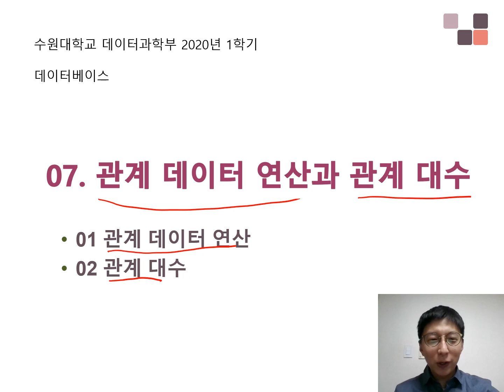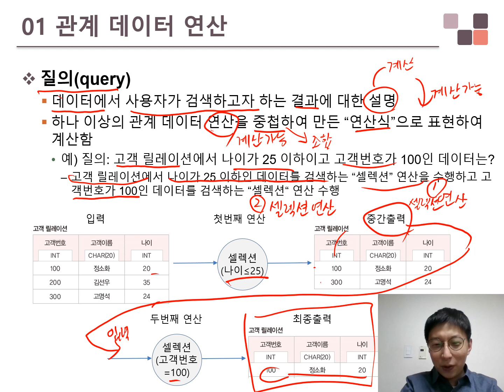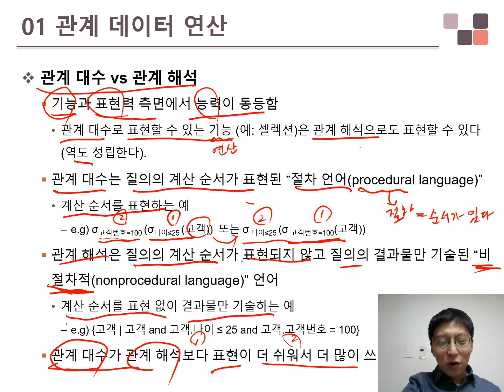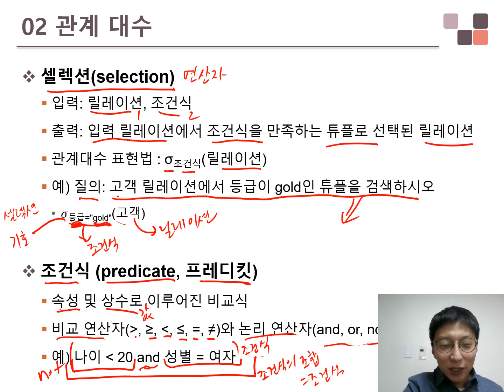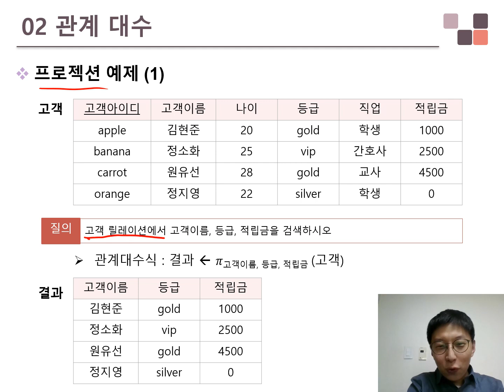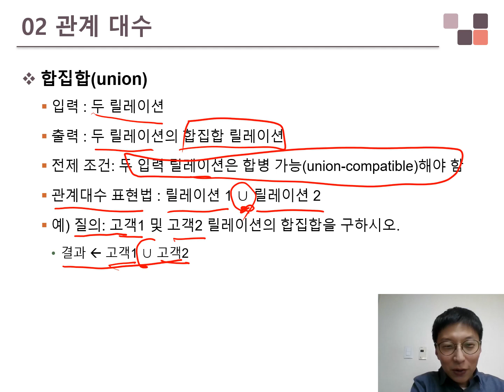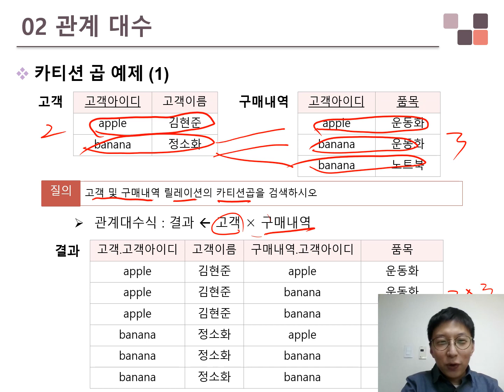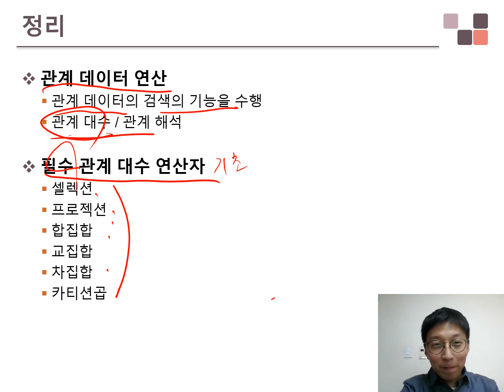[일곱째주] 07 관계데이터연산과관계대수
[일곱째주] 07 데이터베이스 관계데이터연산과관계대수 강의자료